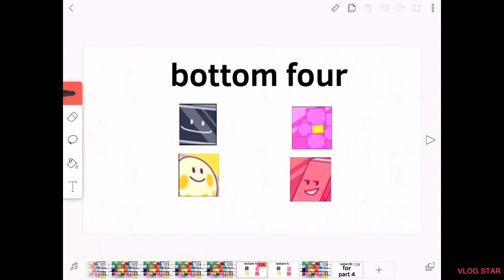TPOT my way (part 3)🥳🥳🥳🥳🥳